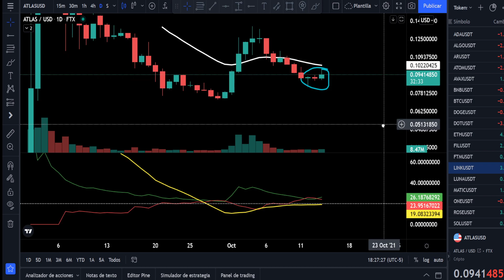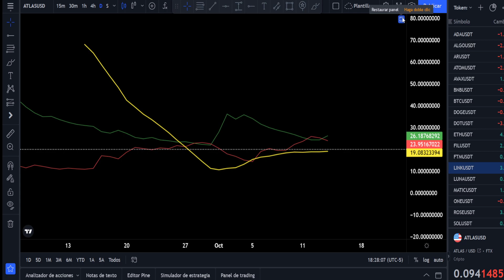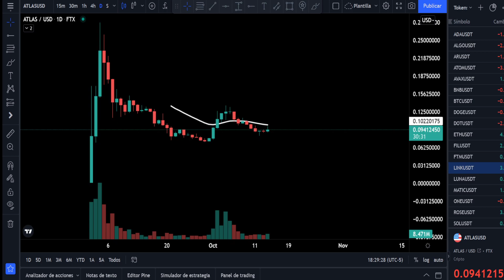STAR ATLAS - EL SIGUIENTE AXIE INFINITY - ANÁLISIS TÉCNICO